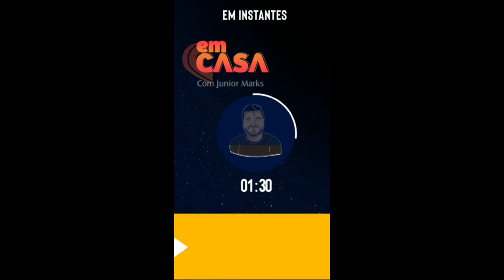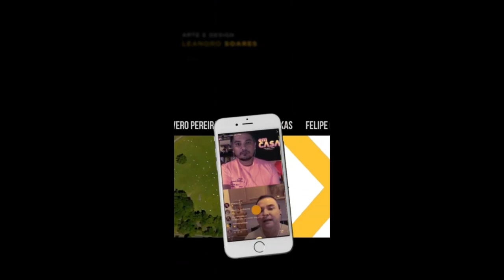Tereza Seiblitz no “Em Casa”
O “Em Casa” é um WeChat comandado por Junior Marks no Instagram @junniormarks. O programa apresenta bate-papos com personalidades da cultura brasileira.